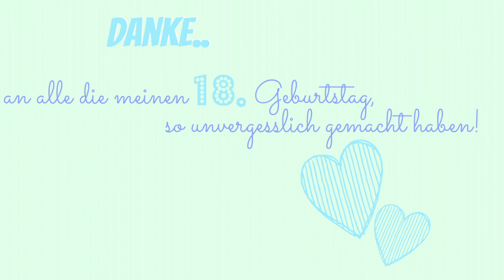Get Ready With Me: Mein 18. Geburtstag🎉🎂 | Vanessa Nicole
! ÖFFNE MICH !

Ich hatte einen richtig schönen Tag, danke an alle die dabei waren und an alle die mir Gratuliert haben!

xo -Vanessa Nicole

LETZTES VIDEO ▸ ''Spring Morning Routine!!

BENUTZTE PRODUKTE:

- Chanel 'Le Jour De Chanel'
- Balea BB Creme
- P2 Mattifying Perfection (015) 'perfect nude'
- Essence 'I 💗 PUNK'
- Catrice Glamour Doll 'Waterproof'
- Catrice Better Than False Lashes
- Maybelline The Rocket Volume Express
- Essence Pure Skin compact Powder (01) 'beige'
- Essence - Sun Club Matt Bronzing Powder (02) 'sunny'
- Catrice Defining Blush (020) 'Rose Royce'
- MAC Lightscapade
- Maybelline (832) 'Kiss Pearl'

▸MEIN POSTFACH FÜR BRIEFE & ZEICHNUNGEN!!

Vanessa Nicole Scholtz
Postfach 12 06
53862 Euskirchen

(Adresse NUR für Geschäftliche Anfragen)

Ellie Goulding: ''Love me like you do'' REMIX

Calvin Harris ft. Ellie Goulding: ''Outside'' REMIX

Falls Ihr Fragen oder Anregungen habt, könnt ihr mir gerne ein Kommentar da lassen, genau so wie ein Abo um kein Video mehr zu verpassen!🎀